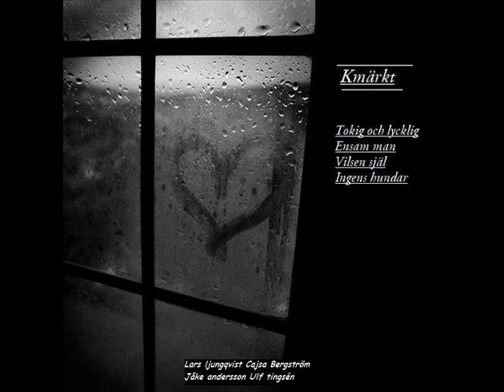Ingens Hundar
Inspelad ploppeboa Alingsås..Text Kent andersson musik Lars ljungqvist